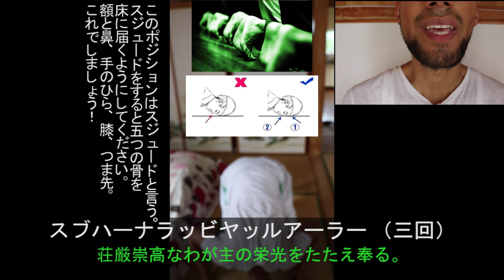イスラムのお祈りのやり方（日本語で, ステップバイステップ）How to Pray InshaAllah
間違いました！男性の場合、パンツは足首の上にある必要があります。

お祈りを出来るようにしましょう！インシャアッラー（アッラーの意志で）。質問があれば、ぜひ連絡してください。

ビッスミッラーヒッラhuマーニッラヒーム
(慈悲あまねく慈愛深きアッラーの御名において)
アルハッムドリッラーヒラッビルアーラミーヌ
(万有の主、アッラーにこそ凡ての称讃あれ、)
アッラhuマーニッラヒーム
(慈悲あまねく慈愛深き御方、)
マーリキヤヲミッディーヌ
(最後の審きの日の主宰者に。)
イッヤーカナーブドゥ，ワイッヤーカナスタイーヌ,
(わたしたちはあなたにのみ崇め仕え、あなたにのみ御助けを請い願う。)
イッヒディナッシラータッルムスタキーム
(わたしたちを正しい道に導きたまえ、)
シラータッラディーナアンアムタアライヒム
Ghaイリッルマghuドゥビアライヒムワラッダーリーヌ
(あなたが御恵みを下された人々の道に、あなたの怒りを受けし者、また踏み迷える人々の道ではなく。)